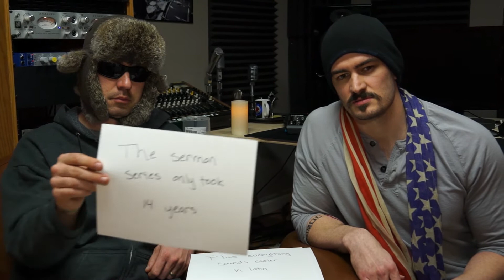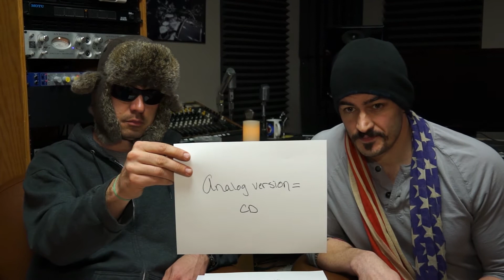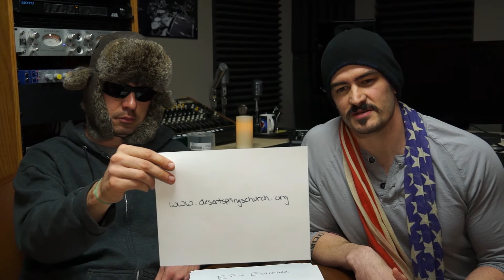Psalterium Vol. 2 Promotion